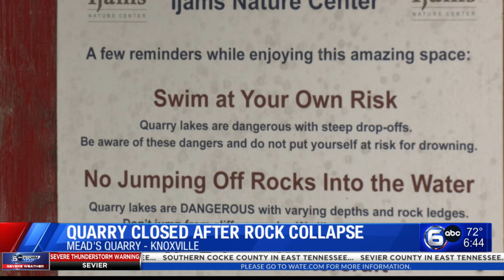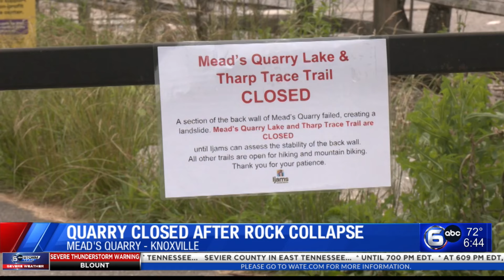Quarry Closed After Rock Collapse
Ijams Nature Center is asking the community to avoid the quarry and the adjacent Tharp Trace Trail as they assess the damage. According to one Knoxville resident who was there at the time, the situation was terrifying.